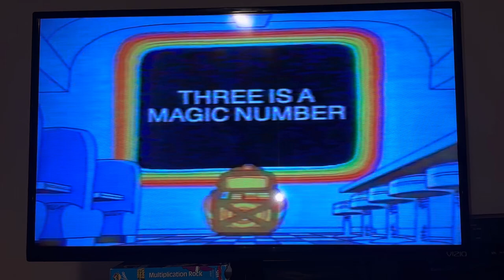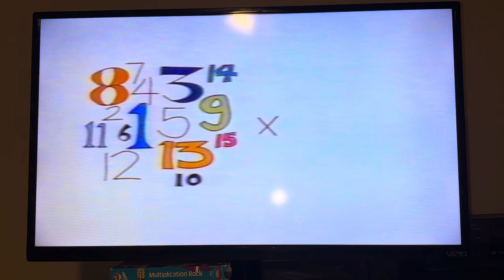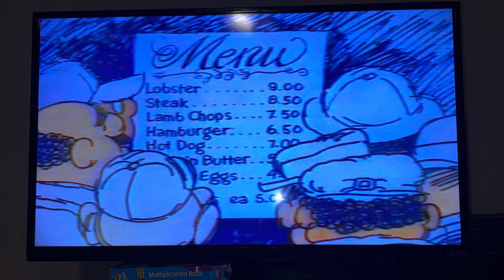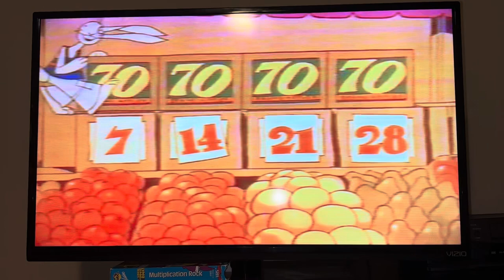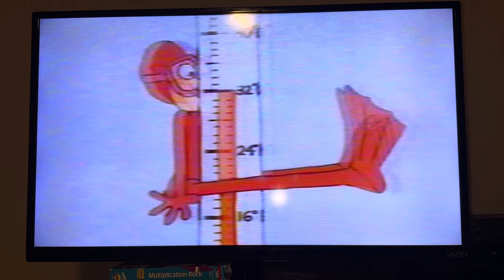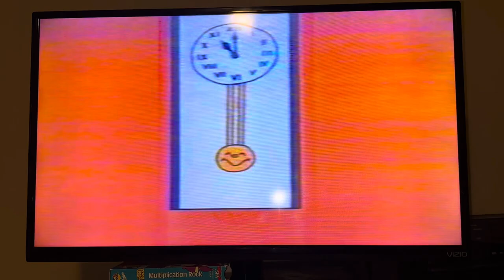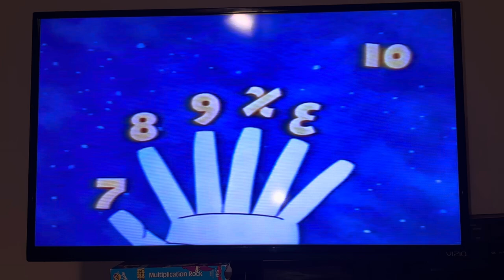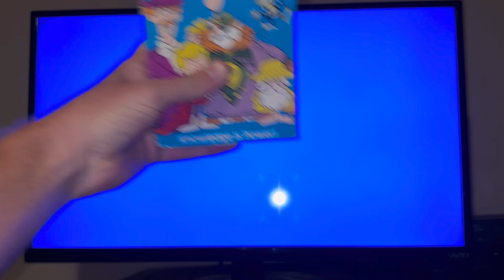Closing To Schoolhouse Rock: Multiplication Rock 1995 VHS (Version #1) (Long Version)